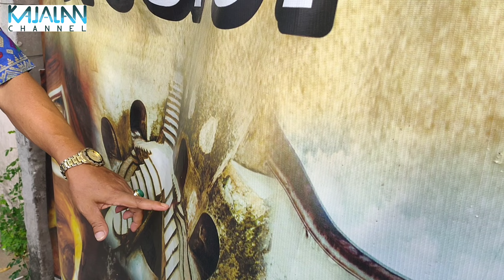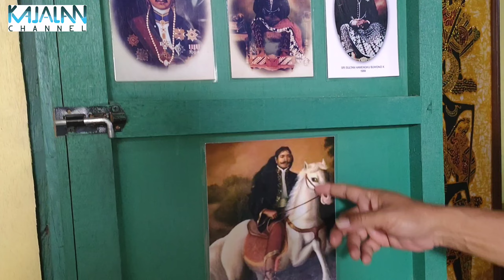TAMANSARI YOGYAKARTA, LIBURAN DI SAAT PANDEMI